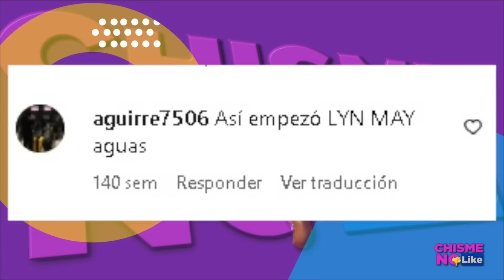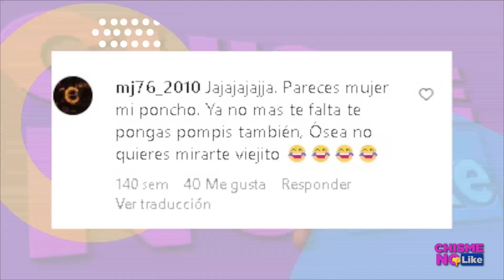TODAS LAS CIRUGÍAS A LAS QUE PONCHO DE NIGRIS SE HA SOMETIDO! SE REHÚSA A ENVEJECER - Chisme No Like